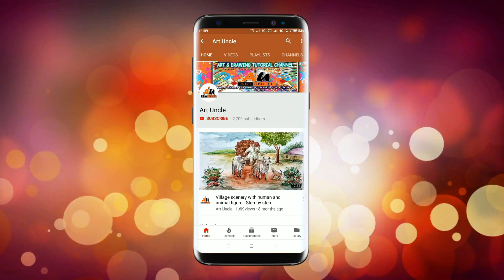How to draw a Beautiful Moonlight Scenery With Oil Pastel Step by Step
In this video, I will show How to draw a Beautiful Moonlight Scenery With Oil Pastel Step by Step for beginners. This is an easy romantic moonlight scenery tutorial is given in the video. You can easily draw this Moonlight Oil Pastel Painting if you watch the complete video.

If you like this drawing, do not forget to .

Product used :
►Oil Pastel
►Led lamp

My other videos for you

►How to draw a Butterfly on a Flower step by step, Draw Butterfly with Flower, Pastel Drawing

►How to draw, Day and Night Scene, drawing for beginners with oil pastels step by step

►How to draw Statue of Unity, Draw Sardar Vallabh Bhai Patel, Draw Statue of Unity with Pastels

►Very Easy, Simple and Most Beautiful Handmade Diwali Greeting Cards for Kids in Step by Step Methods